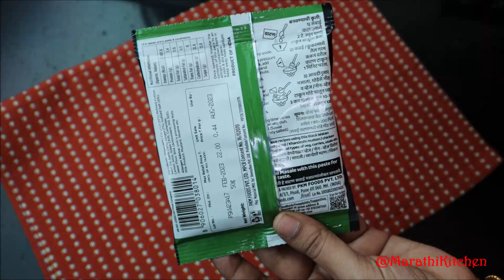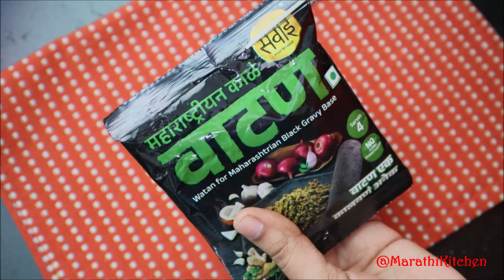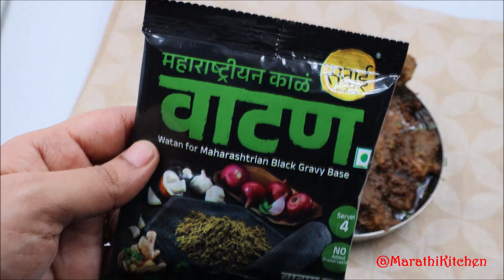ना कांदा खोबरं भाजण्याची गरज, ना मिक्सर वापरायची, २० च मिनिटात बनवा असा काळ्या वाटणातलं चिकन सुक्का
सवाई घेऊन आले आहेत पॅकिंग स्वरूपातलं पहिलं महाराष्ट्रीयन वाटण. लाल आणि काळं वाटण अशा दोन प्रकारात.
आजच्या भागात बघुयात सवाईच्या काळ्या वाटणात बनवलेला चिकन सुक्का!
वेळेची बचत आणि क्षणांची लज्जत वाढवण्यासाठी सवाई चे हे वाटण आजच ऑर्डर करा.
संपूर्ण महाराष्ट्रातील आपल्या जवळच्या दुकानांमध्ये उपलब्ध!

पुण्यात सवाईचे मसाले मिळवण्यासाठी भेट द्या पुण्यातील आउटलेटला!

ऍमेझॉनवरून ऑर्डरसाठी भेट द्या
Dosa Tawa
Mixing bowl
Grill Toaster
Non-stick fry pan
Appe pan